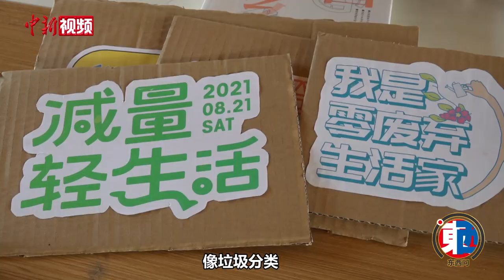台湾青年扎根贵州乡村：很开心看到村庄慢慢变好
许多年轻人从农村奔向城市，台湾女青年施盈竹却选择“逆行”。2017年，施盈竹加入中国乡建院，与来自全国各地的小伙伴一起致力于美丽乡村建设，创建她们的乡村梦。